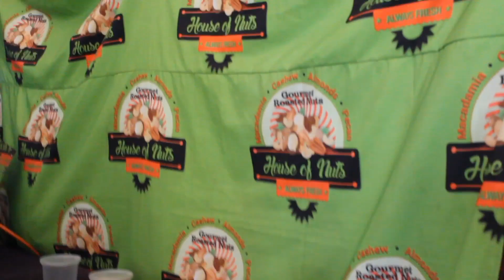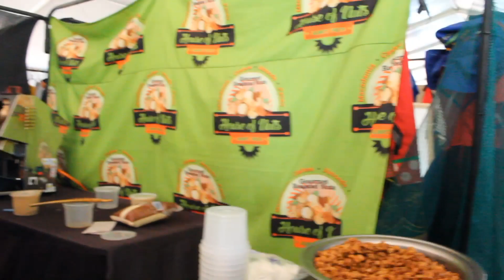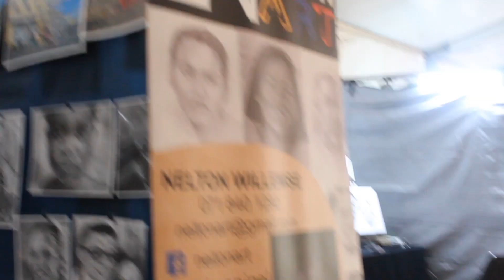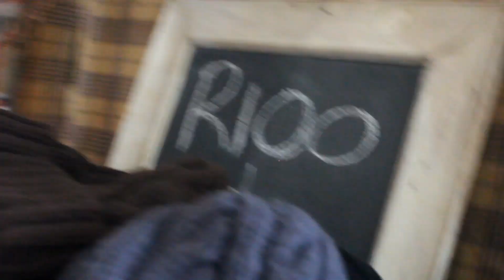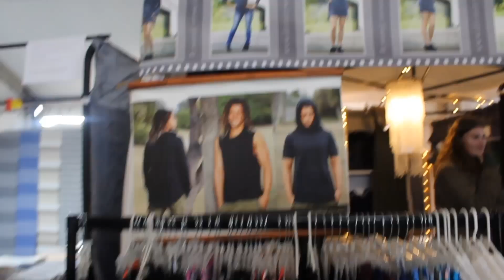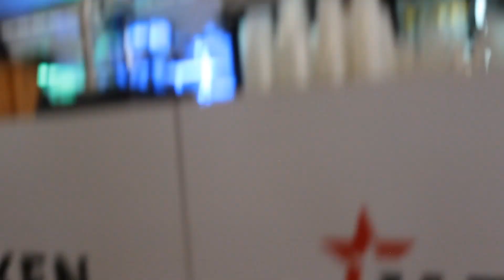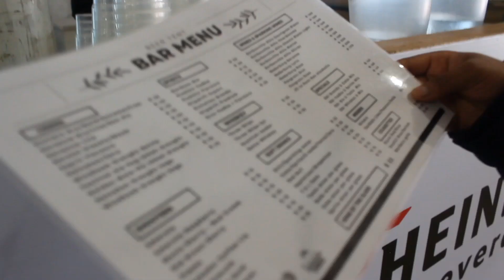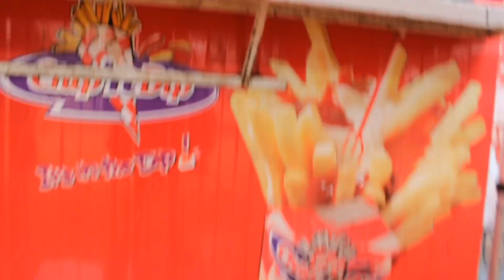Green village 2023| National Arts Festival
hello guys❤️👋welcome.back to my channel thank you for coming back and if you haven't subscribed please do. this is a day we went to see the Green village to see the Arts and crafts and it was amazing. love the food and beer from there.

music
Musician: @iksonmusic
Musician: Silicon Estate
Musician: Silicon Estate
Musician: Philip E Morris